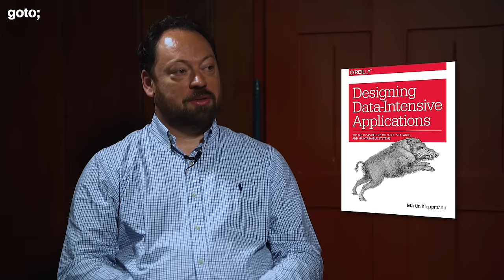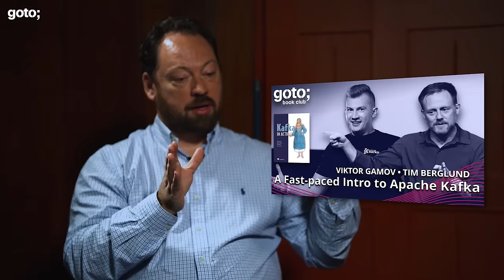Designing A Data-Intensive Future: Expert Talk • Martin Kleppmann & Jesse Anderson • GOTO 2023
This interview was recorded at GOTO Amsterdam for GOTO Unscripted.

Martin Kleppmann - Researcher at the Technical University of Munich & Author of "Designing Data-Intensive Applications" @kleppmann
Jesse Anderson - Managing Director of Big Data Institute, Host of The Data Dream Team Podcast @jessetanderson

DESCRIPTION
Jesse Anderson, director at Big Data Institute, and Martin Kleppmann, author of "Designing Data-Intensive Applications" explore together the evolving data landscape. They start with the origins of Martin’s book, emphasizing the crucial art of asking the right questions. Martin unveils industry shifts since 2017, spotlighting the transformative rise of cloud services.

The conversation then takes a twist as Martin delves into academia, sharing insights on local-first collaboration software and the fascinating world of Automerge. Aspiring software engineers are treated with some advice on how to navigate the delicate balance between simplicity and adaptability.

The interview concludes with a glimpse into diverse career paths in the dynamic realm of data engineering, making it a must-watch for professionals at every stage of their journey.

TIMECODES
00:00 Intro
02:01 Evolution of data systems
12:18 Embracing change & timeless principles in startups
14:28 Local-first collaboration software
16:46 Reflections on academia
25:29 Advice for aspiring data engineers
27:29 Outro

RECOMMENDED BOOKS
Martin Kleppmann • Designing Data-Intensive Applications •
Martin Kleppmann • Secret Colors: A Gentle Introduction to Cryptography •
Jesse Anderson • Data Teams •
Jesse Anderson • The Ultimate Guide to Switching Careers to Big Data •
Viktor Gamov, Dylan Scott & Dave Klein • Kafka in Action •
Fabian Hueske & Vasiliki Kalavri • Stream Processing with Apache Flink •